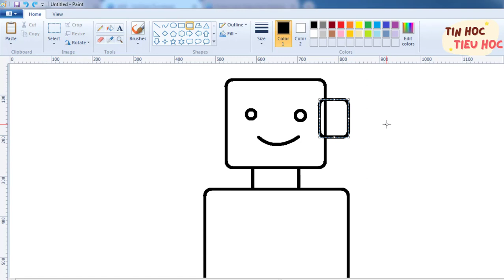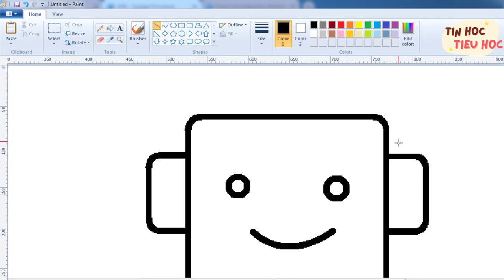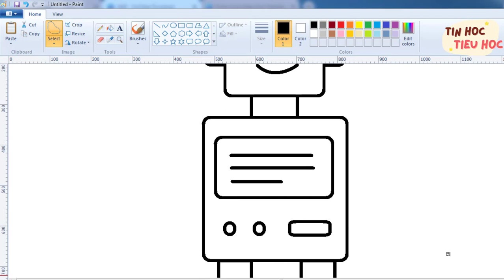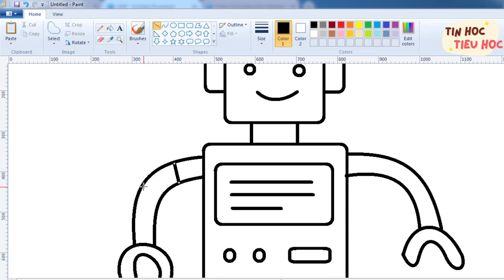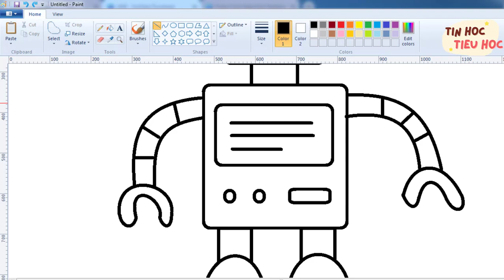How to draw robot very easy - Step by Step - Hướng dẫn Vẽ robot đơn giản - Ms Paint - Pinky Drawing